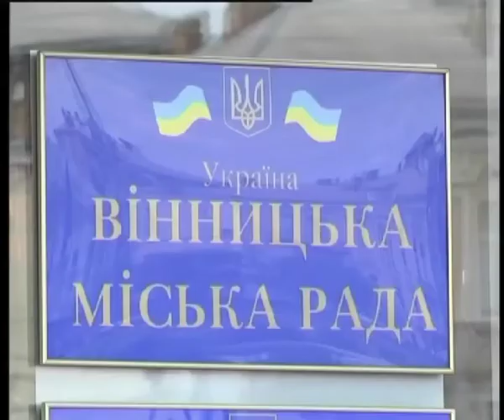Телеканал ВІТА новини 2014-07-09 Чорнобильцям - права та гарантії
Чорнобильці більш як з 10-ти областей України сьогодні пікетували Кабмін. Так вони вкотре намагались нагадати владі про свої права та її гарантії. Наголошували мітингарі на погіршені соціальних  умов, зменшенні  кількості путівок на оздоровлення, недостатнє забезпечення безоплатними ліками.  Що вже говорити про надання житла. Загалом вулицю Грушевського перекрили  майже три сотні людей, які вимагали  виплат і захисту. Серед них були і вінничани.